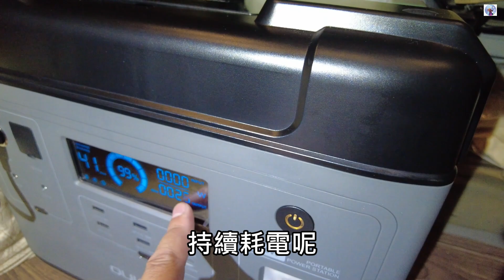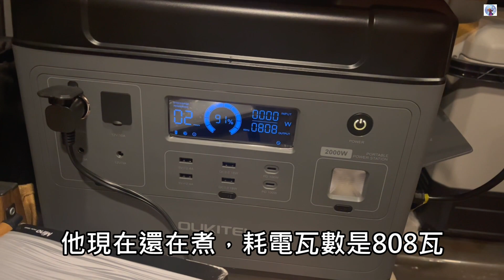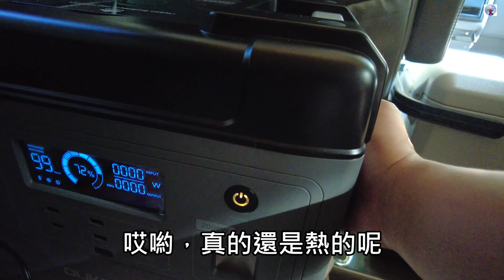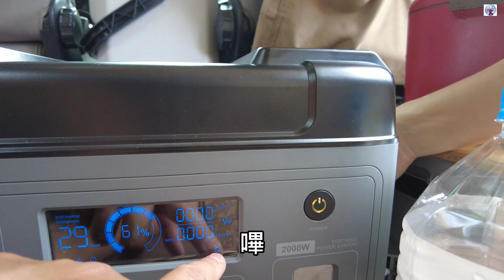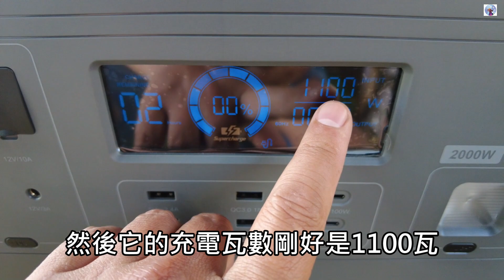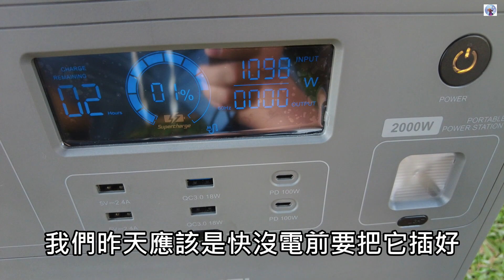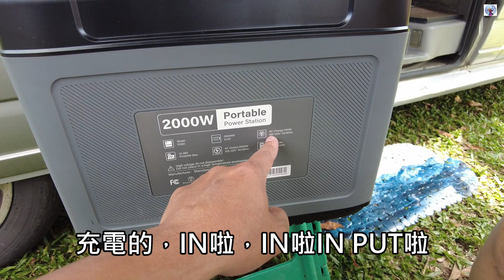最貼心的設計，Oukitel P2001滿足環島露營車泊旅行用電須求，極速快充，多種充電模式，支援UPS不斷電系統。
購買行動電源連結如下